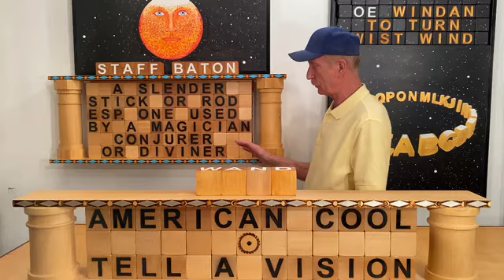Wand: Arm the Charm